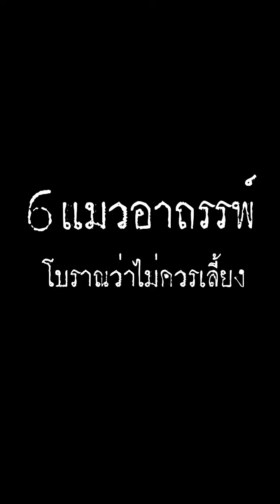6แมวอาถรรพ์ โบราณว่าไม่ควรเลี้ยง